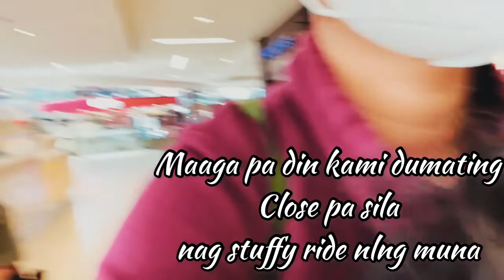Galaxyland vs. Park| The Leanos Adventures